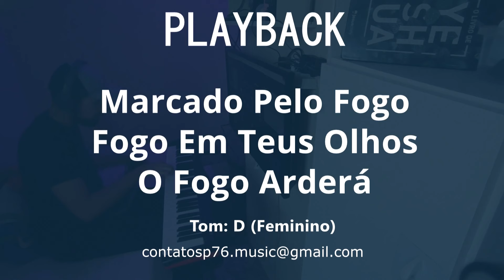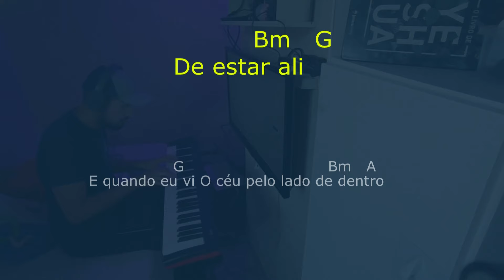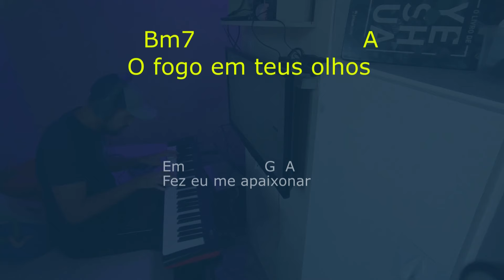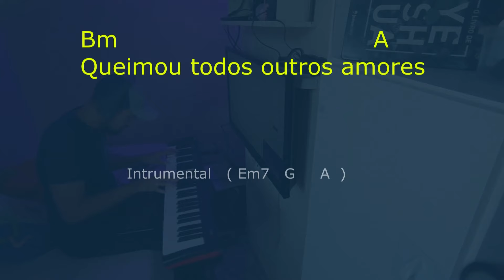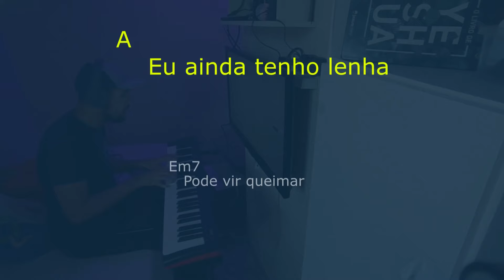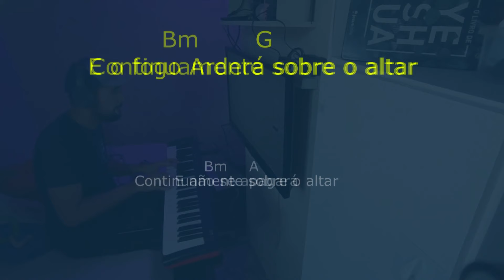PLAYBACK - MEDLEY - Marcado Pelo Fogo / Fogo em Teus Olhos / O Fogo Arderá (Tom Feminino)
TOM D = Ré Maior

Vi o Senhor Assentado em um alto e sublime trono...
então percebi...

...fogo em teus olhos, fez eu me apaixonar...

.O Fogo arderá sobre o altar...